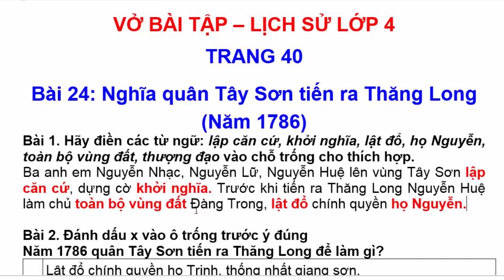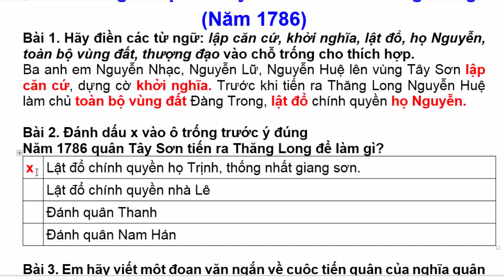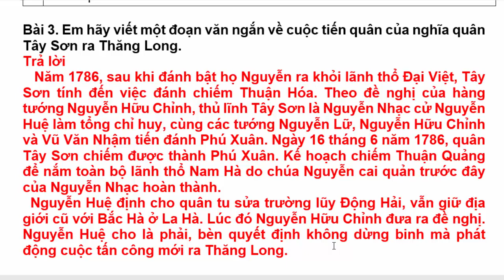Vở Bài Tập Lịch Sử Lớp 4 Bài 24 | Nghĩa Quân Tây Sơn Tiến Ra Thăng Long | Trang 40